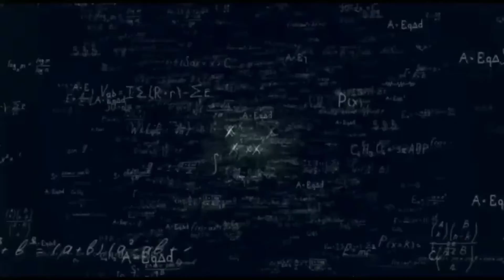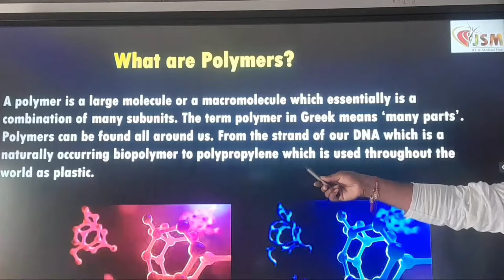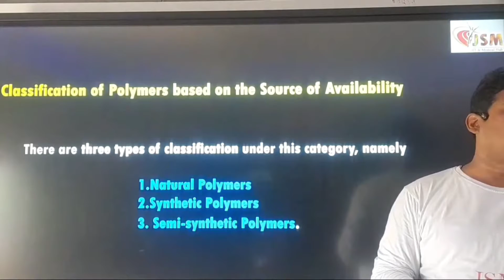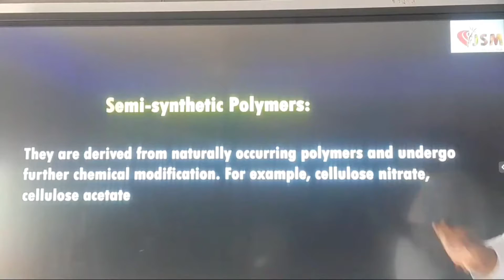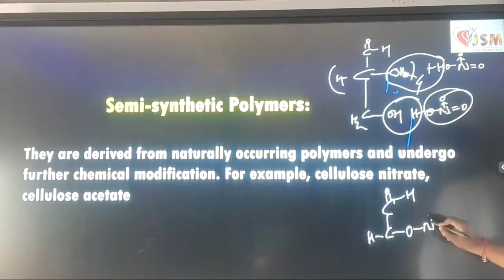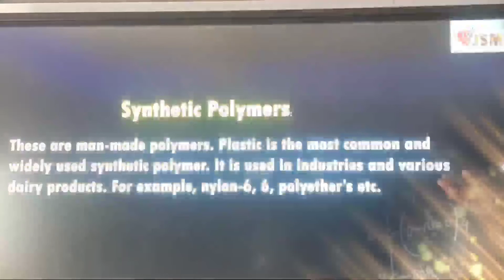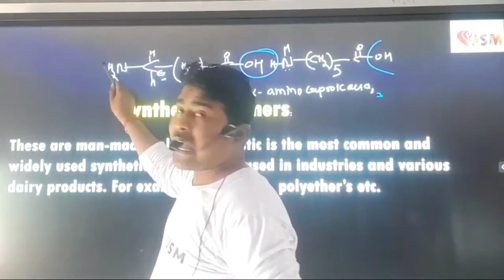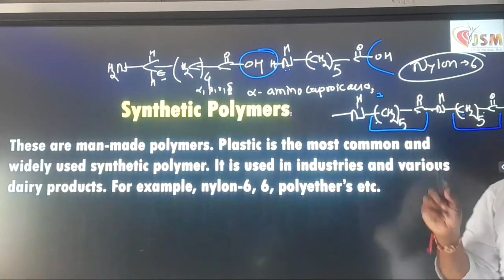Polymer | Classification Of Polymer And Type of Polymer | MHT-CET, JEE & NEET | By Manoj Parghan Sir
… For Best teaching Video of chemistry …
बघायला विसरु नका आणि तुमच्या मित्रांना Shear करा
Click On Bell 🔔🔔 Icon For Daily Video Notification

Chapter 15. Introduction of polymer chemistry class 12th  Maharashtra boards

JSM E-LEARNINGHub

polymer
types of polymer
classification of polymer
what is polymer
introduction of polymer
 Natural polymer
synthetic polymers
Semi-synthetic polymer